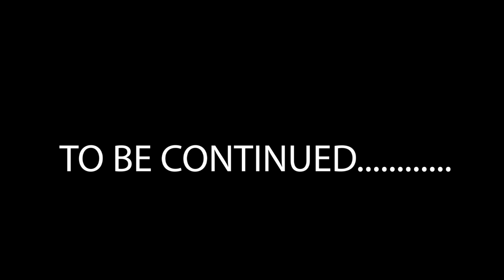The life of L - movie trailer 2021 UHD (for real )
My Novel - Dreams from the Sky

COMPUTER SETUP
pc case